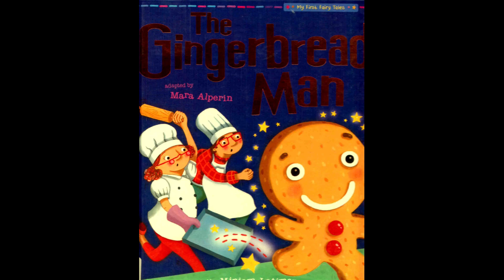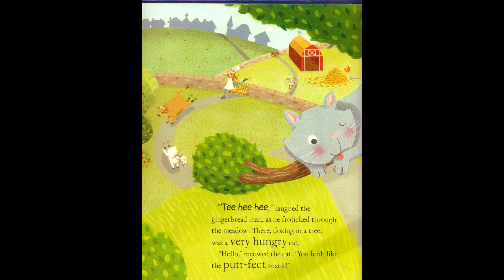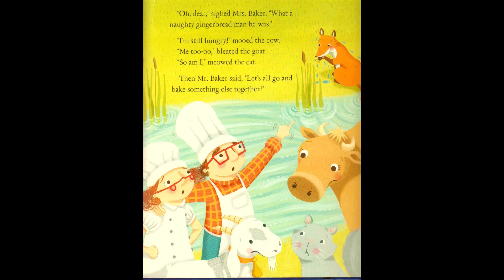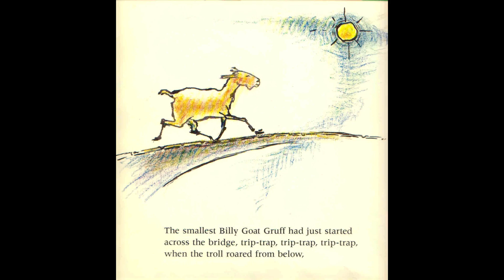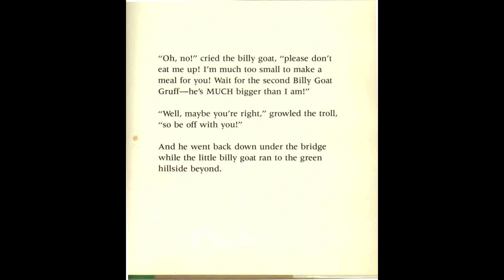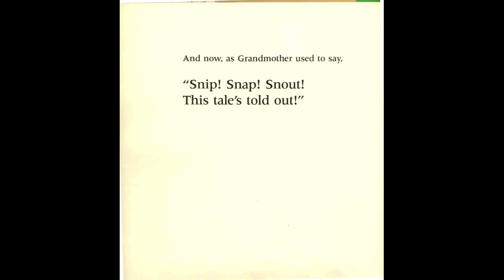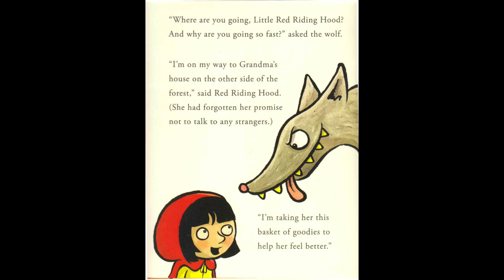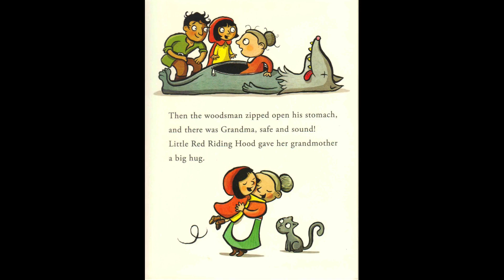Fairy Tales Drop-In Storytime with Miss Cathy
Join Miss Cathy in the library's garden for this week's Drop-In storytime. Do fun fingerplays along with some of your favorite fairy tale stories, and find out how fast you can "march up and down" with our end rhyme that gets faster and faster and faster!
This week's stories are "The Gingerbread Man" adapted by Mara Alperin, illustrated by Miriam Miriam Latimer - published by Tiger Tales, "Three Billy Goats Gruff" retold and illustrated by Glen Rounds - published by Holiday House, "Little Red Riding Hood" retold by Bernette Ford, illustrated by Tom Knight - published by Story House Books.